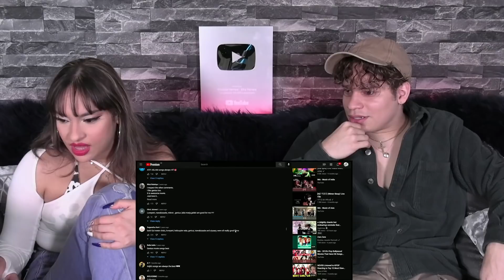Waleska & Efra react to Flop Bollywood Movies That Have Hit Songs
Sup people
Here's what we think of @musicstyles list of Flop Bollywood Movies that have HIT Songs... Ngl some of these are great!